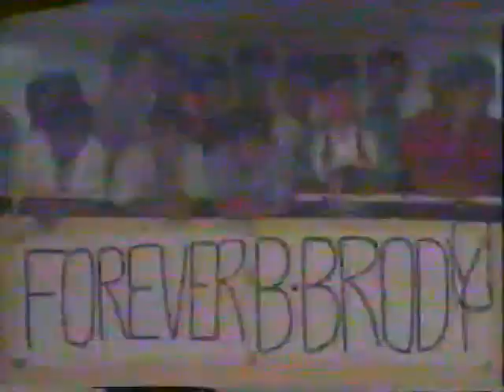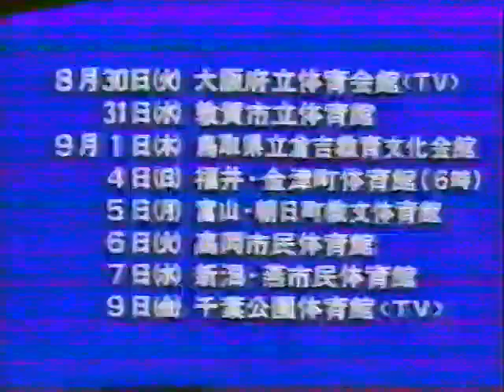All Japan TV (July 24th, 1988)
(Taped at Korakuen Hall in Tokyo on July 19th)
1) Bruiser Brody clips
2. Toshiaki Kawada/Samson Fuyuki vs Shinichi Nakano/Shunji Takano
3) Stan Hansen vs Isao Takagi
4) Genichiro Tenryu/Ashura Hara vs Hiroshi Wajima/Takashi Ishikawa
5) Jumbo Tsuruta/Yoshiaki Yatsu vs Terry Gordy/A. Sheik